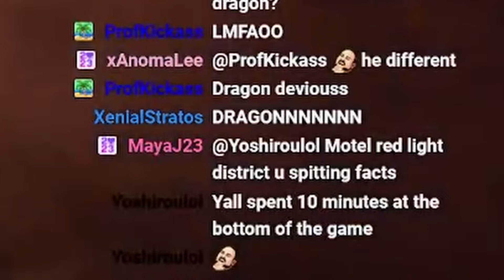THIS GAME RUINED OUR FRIENDSHIP!!! | CHAINED TOGETHER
Take a shot every time we fall (pls don't this lol)

MY OTHER CHANNELS
Reaction Channel -  @DragonReactss